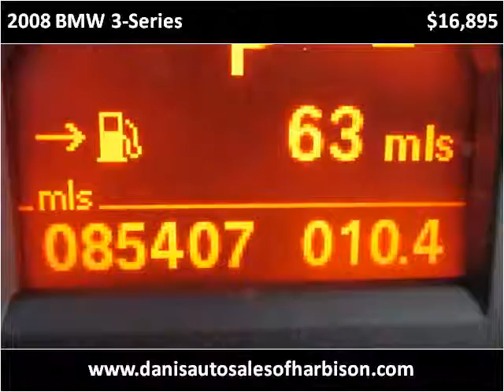2008 BMW 3-Series Used Cars Philadelphia Pennsylvania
This 2008 BMW 3-Series is available from Dani's Auto Sales.